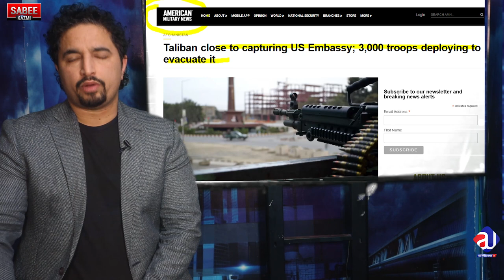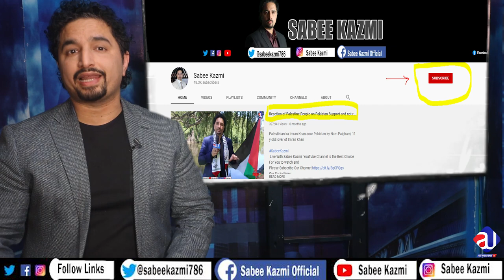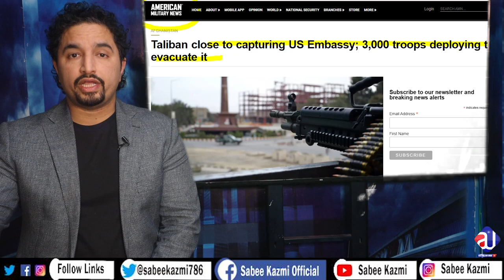Last Commander Captured? USA Special forces coming to Afghanistan?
Lion of Herat IsmailKhan Surrendered, USA embassy news and special forces? Latest development in Afghanistan